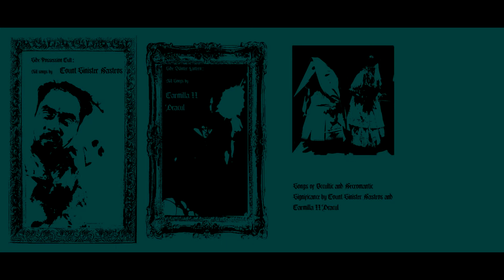Possession Cult - From Fire, Not of Clay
If you own the copyrights of any material I have posted here let me know if you want it to come down.
If you do, I will take down the material immediately.
My musical taste has nothing to do with any political ideology.